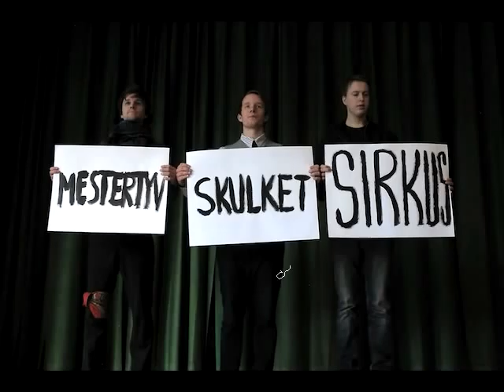Epleslang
EPLESLANG er en teaterforestilling som handler om tre gutter som bryter seg inn i en nedlagt kino. Den handler om epleslang og om å bestemme selv. Den er for unge og gamle. Den er for deg.

SPILLES:
mandag 7. februar kl 19.00
torsdag 10. februar kl 19.00
fredag 11. februar kl 19.00

Billetter kr 100. Barn og unge under 25 år gratis. Husk å bestille billett selv om du er under 25.

Vi oppfordrer på det sterkeste til å bestille billetter på forhånd - så blir du sikret plass på den forestillingen du ønsker å se. Vi har et begrenset antall plasser.

For å komme seg til forestilling tar man t-banens linje 3 til Godlia. Det er linje 3 mot Mortenrud fra sentrum. Når man står på stasjonen ser man skilt som viser vei. Det er bare to minutter å gå.

Én av dem er der for å bygge et loppesirkus slik at folka i nabolaget kan ha noe å samles rundt; en annen er der for å planlegge verdens største epleslang, og den tredje er der for å lete etter en ganske uvanlig skatt. Når de møtes blir de nødt til å finne ut av ting sammen: de bestemmer seg for å lage sine egne regler. Regel 3 lyder: "Her inne vet vi alt." Men det er ikke bare lett å vite alt. Så gjenstår spørsmålet: er det greit å gå på epleslang?

De involverte er:
Henrik Fladseth - skuespiller
Sverre Olav Trovik - skuespiller
André Sørum - skuespiller
Espen Dahl Hjort - regissør/produsent
Caroline Marie Sprott - koreograf
Maja Eline Larssen - scenograf; lysdesign; kostyme
Jenny Marie Johansen - rekvisittør
Guttorm Norberg Gundersen - foto
Johanna Foss - plakatdesign
Anne Lund Straumsnes - hjelpende hånd

Forestillingen er støttet av Frifond og Trafo. Vi vil også takke Golia vel.

Velkommen!